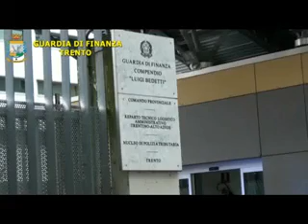Reggio Emilia: sequestrati 140mila pastelli tossici, nei guai azienda di Correggio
La ditta aveva importato dalla Cina e distribuito in tutta Italia pastelli pericolosissimi per la salute dei bimbi